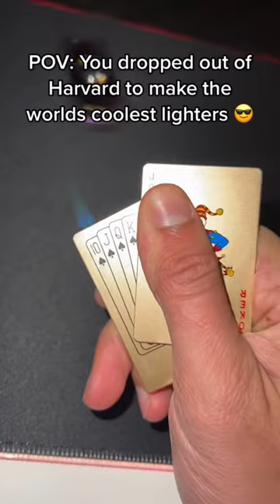It was definitely worth it 😮‍💨